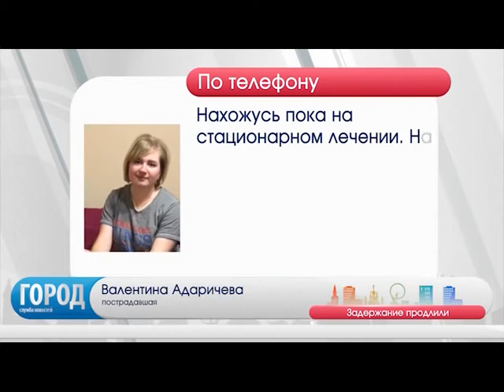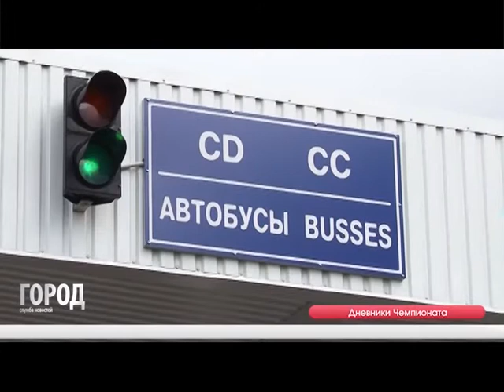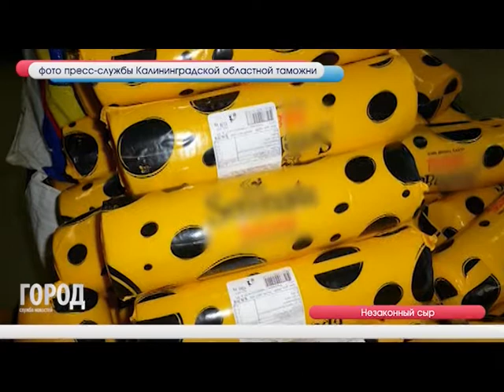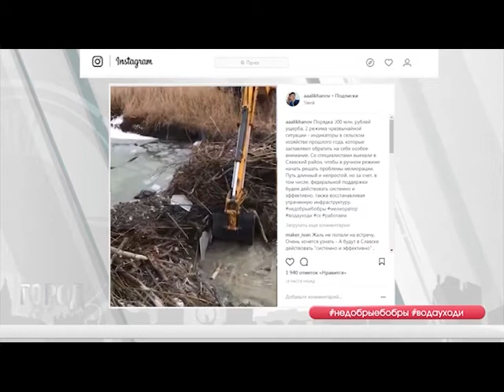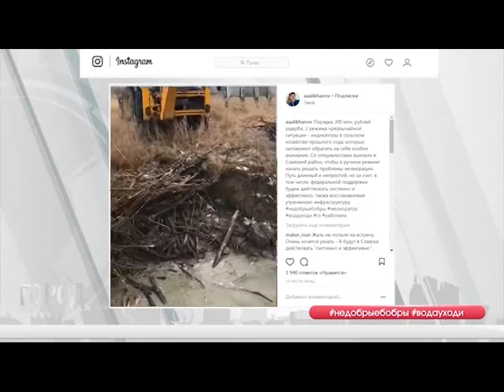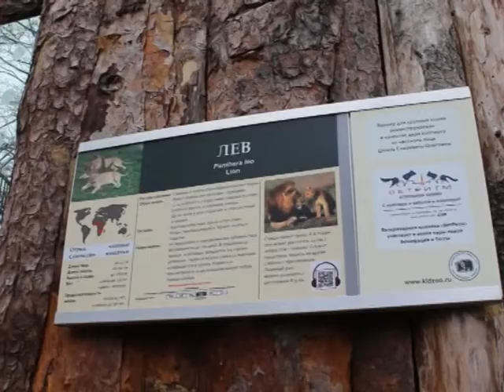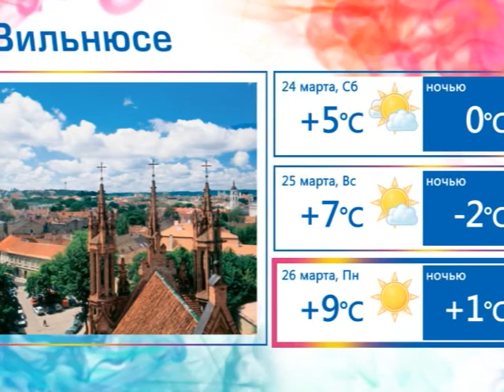Служба новостей ГОРОД 23 03 2018